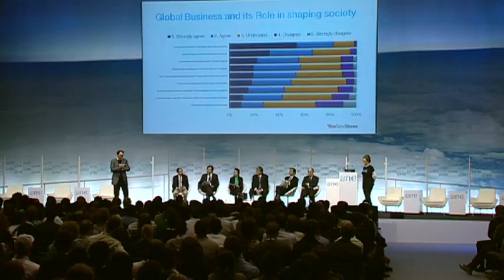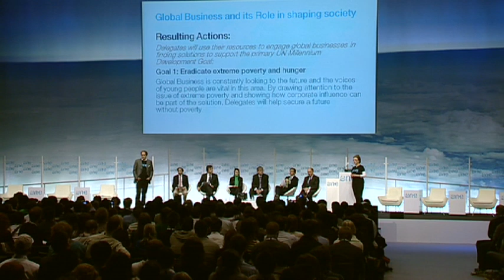One Young World 2010 - Global Business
The third plenary session on global business and its role in shaping society with counsellers including Elio Leoni-Sceti.